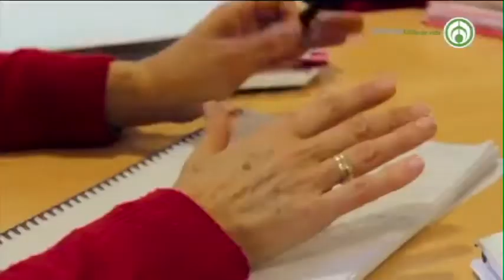Tere Díaz Sendra, “Mujeres fuertes y seguras”.